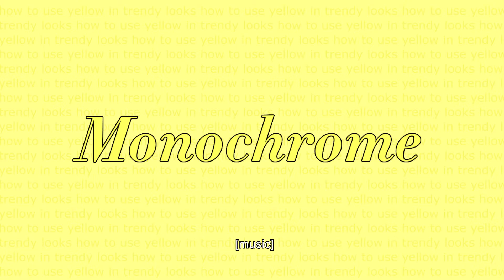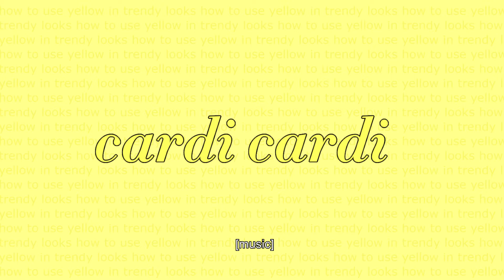how to use pastel yellow in trendy looks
Hey y'all welcome back or to my channel